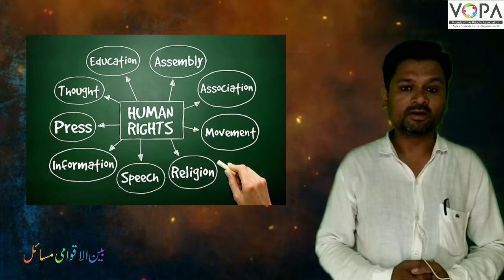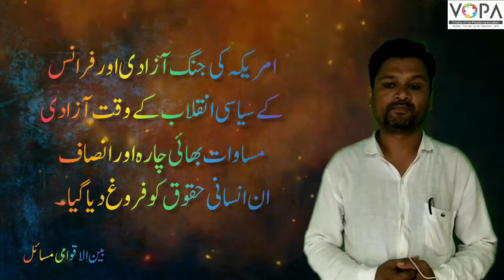9th | Politics | Chap No.6 | بین الاقوامی مسائل | V6 | V School